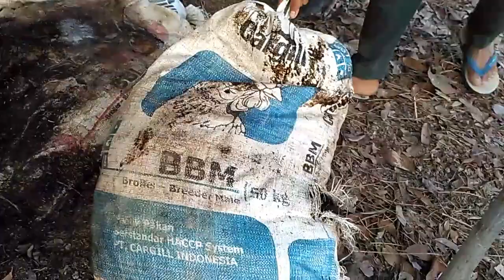PERAWATAN RUTIN DURIAN || Durio zibethinus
Perawatan rutin dilakukan untuk merangsang durian fase pertumbuhan.